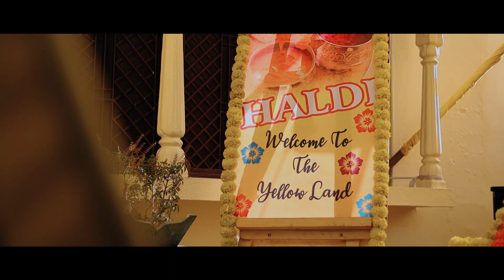Akshay ♥️ Harshita wedding Film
A Beautiful wedding captured By : Ghanshyam art studio, nathdwara
How do I film my own wedding?
How long should a wedding movie be?
How much does wedding cinematography cost in India?
Are wedding videos worth it?